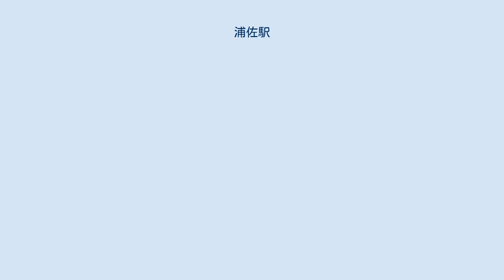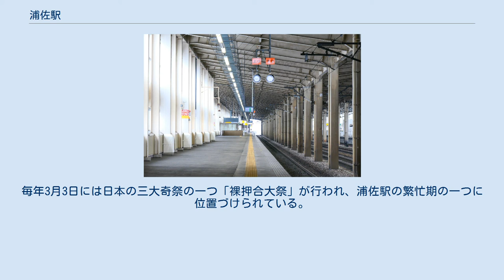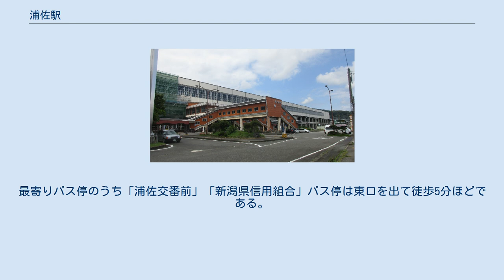浦佐駅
西口（2019年4月） 浦佐駅（うらさえき）は、新潟県南魚沼市浦佐にある、東日本旅客鉄道（JR東日本）の駅である。
上越新幹線と上越線の列車が停車する。
 南魚沼市の北部の大和地区に位置する。
冬はスキー客、夏は奥只見湖・尾瀬方面への新潟県側の玄関口として旅行客にも利用されている。
 毘沙門天口側には日本の奇祭の一つである「裸押合大祭」の舞台となる越後浦佐毘沙門堂がある。
新幹線停車駅ではあるが、駅周辺には商業施設が少なく、医療機関や学校、宿泊施設が若干数あるのみである。
浦佐駅周辺は同市の文教地区でもあり、駅からは各方面に向かうスクールバスが運行されている。
 事務管理コードは▲301215を使用している。
 当駅は上越新幹線と在来線の上越線の接続駅となっている。
 また、かつては只見線の列車が小出駅から乗り入れていた時期があった。
 浦佐駅を中心とする大和地区は今でこそ南魚沼市の文教地区となりつつあるが、上越新幹線建設決定当時、大和町は夏季と冬季の行楽シーズンを除けば人の出入りは少なかった。
周辺地域の中心地で主要駅もある六日町と小出町の、ほぼ中間点に位置する浦佐に新幹線の駅が設けられることが決まった際には、両町から異議の声が上がった。
 これに関しては「何らかの政治的な意図が働いていた」とする「政治駅」説と「六日町は越後湯沢に近過ぎるため駅設置が難しく、小出に設けるとルートが大回りになる上、小出駅の構内が狭隘で新幹線ホームが設けられない」という、地理や線形の問題が背景にあったとする説など諸説ある。
詳細は鉄道と政治#上越新幹線と浦佐駅を参照のこと（新幹線関連の政治駅といわれることがあるものは他に岐阜羽島駅、筑後船小屋駅がある）。
 新潟県内にある他の上越新幹線沿線4駅は中心市街地もしくは市街地に程近い地点に所在するため、駅周辺では大型ショッピングセンターやホテル、飲食店などといった商業施設の建設が進んだほか、マンションやアパートが建設されるなど住宅地化も進んでおり、いずれも開通以降に都市基盤の整備や都市機能の集積が進捗している。
その一方で浦佐駅は上越新幹線全駅で最も利用者が少なく、加えて駅周辺の都市化も余り進捗していない。
 但し浦佐駅周辺は前掲のように、既に都市機能が集積している魚沼地域の中心地2地区の中間点という立地条件の下にある。
また駅自体に関しても元々設けられていた出入口は旧市街に面する現在の西口側であり、東口側は国道17号の現ルート開通以降に都市開発が本格化した地域である。
加えて同国道のすぐ東側には魚野川が流れているため、都市開発を行う余地が少ないなどの条件から、大和地区に所在する主な公共施設は、東口から約500m東進した浦佐大橋の東詰側に集中して立地している（なお市町村合併により小出町は魚沼市に、大和町と六日町は南魚沼市となっている）。
 上越新幹線が開業した1982年11月15日のダイヤ改正時、浦佐駅発着で只見線へ直通する普通列車が1日2往復設定された。
このうち1往復は急行「奥只見」で、浦佐駅 - 小出駅間を普通列車として運行していた。
しかし1988年3月13日のダイヤ改正をもって「奥只見」は廃止となり、只見線への直通列車も廃止された。
 その後も只見線の定期列車の乗り入れは行われておらず、不定期で臨時列車（団体専用列車等）が乗り入れるのみとなっている。
近年、魚沼市と福島県只見町の一部議員が観光客誘致や利便性向上を目的として、連名でJR東日本などに対し常時乗り入れを要望しているが、実現には至っていない。
 当駅は直営駅（駅長・助役配置）であり管理駅でもあるが、当駅は自駅のみの単駅管理となっている。
（周辺の駅は越後湯沢駅が管理） 駅機能はすべて2階に設けられている。
新幹線改札口には自動改札機が2通路設置されており、新幹線eチケットサービスが利用できる。
 在来線改札口は有人改札のみとなっている。
改札口には新幹線のりかえ改札口の設置がないため、相互の乗り換えでは一旦改札を通り出場してから再入場する必要がある。
 当駅はSuicaのエリア外のため、Suica等の交通系ICカードは在来線側では利用できない。
 2階コンコースには指定席券売機（話せる指定席券売機を併設）・タッチパネル式自動券売機、屋内待合室、化粧室、コンビニエンスストア（NewDays）、自動販売機...